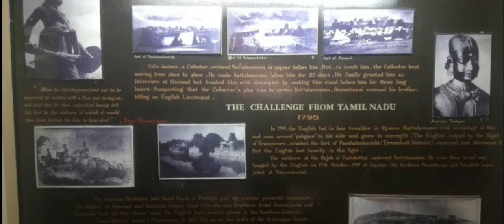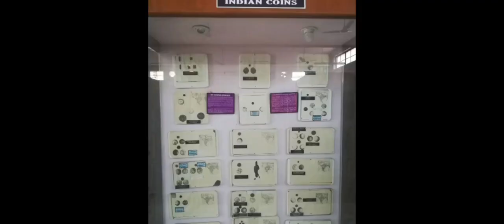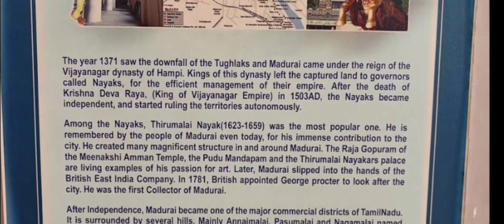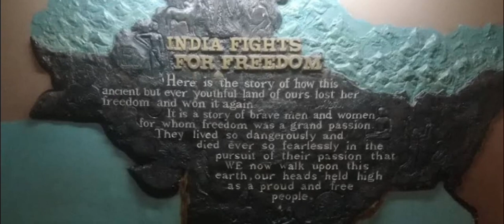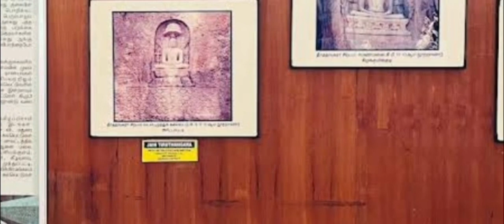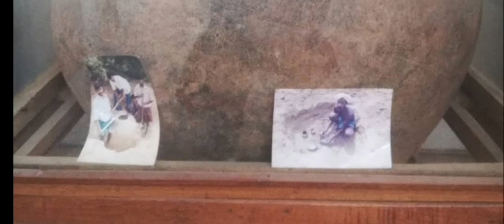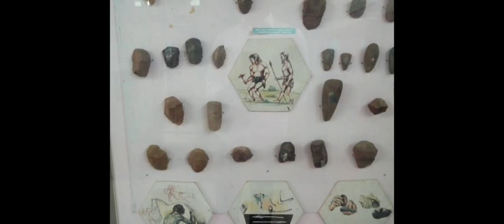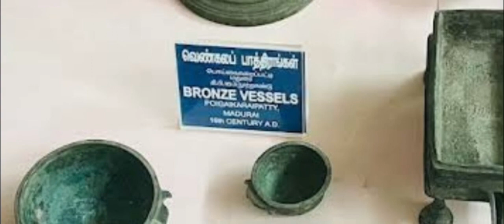Archaeological Museum at Naganakulam, Madurai | tamilnadu | best place to visit in Madurai ldon miss